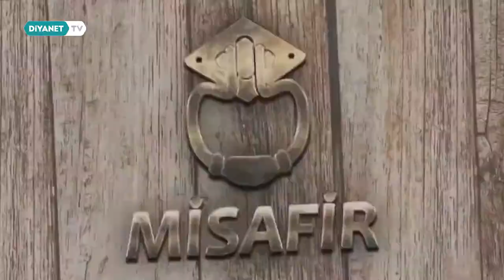Misafir 15.Bölüm - Tanıtım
Ülkemizi tanımaya, Türk - İslam medeniyetini öğrenmeye çalışan ve bu amaçla Anadolu’yu gezen Misafir, bu hafta Kahramanmaraş'a konuk oluyor.

Misafir her cumartesi 23.00'te Diyanet TV'de